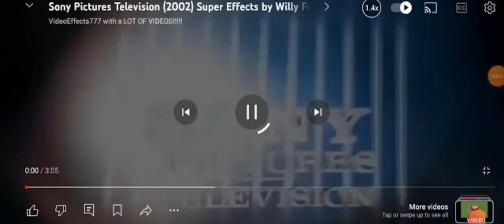30 June 2024